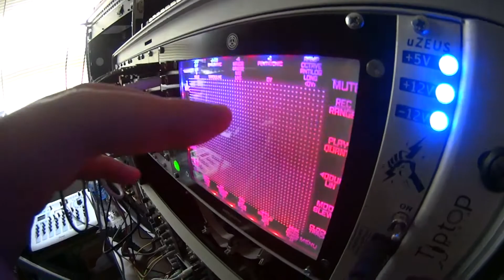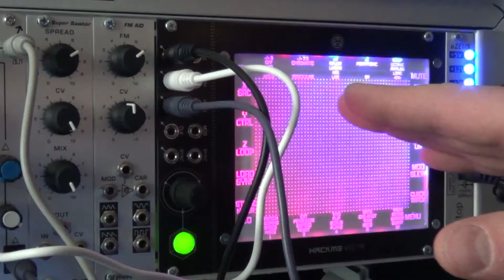Man Woman Machine experimenting with VECTR in the studio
Man Woman Machine experimenting with the new VECTR module by Hackme Electronics during the writing of their 2nd album.

Patch info: Doepfer A-145 LFO - Tiptop Z8000 - Intellijel u-scale - Doepfer A-110 VCO - Tiptop Z4000 - Harvestman Polivoks - Make Noise MMG. Hackme VECTR modulating the Polivoks and the MMG.